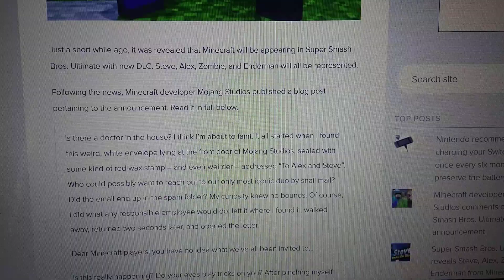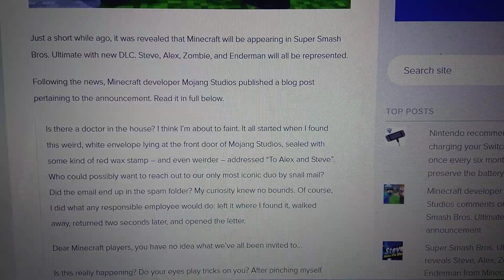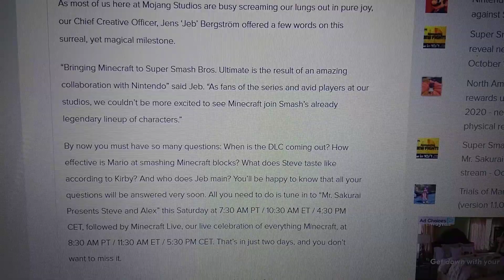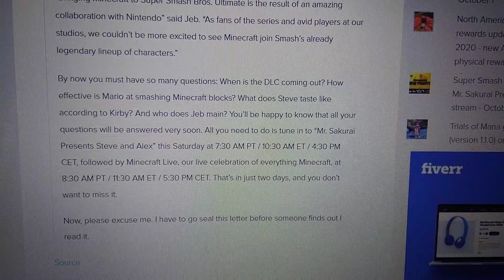Smash News: Mojang Studios Reaction to Steve's Inclusion in Smash Ultimate DLC!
You thought Dante was gonna join Smash Bros? Well it was I, Steve!

After the announcement of Minecraft representation coming to Smash Ultimate as not only including Steve, Alex, and the mobs, but made such a great surprise to everyone. Not only that we are surprise that Minecraft has made it this far, Mojang Studios the creators of Minecraft also had a reaction to this amazing inclusion. Watch this video for more details!

Hope you guys enjoy this video and let me know your opinions down below!